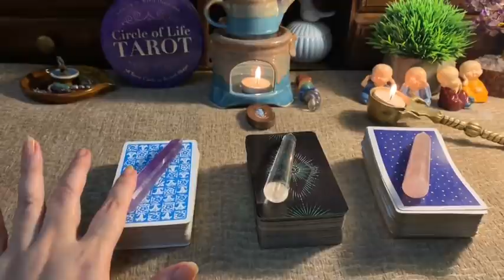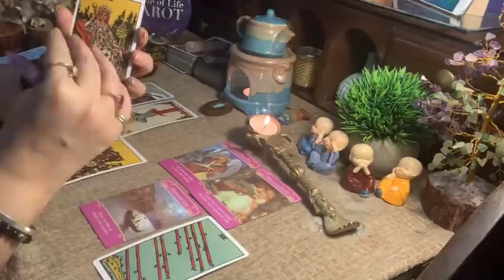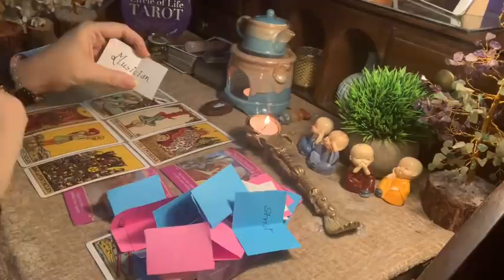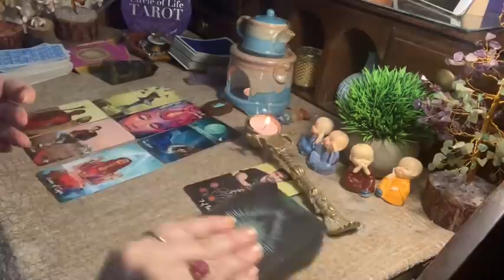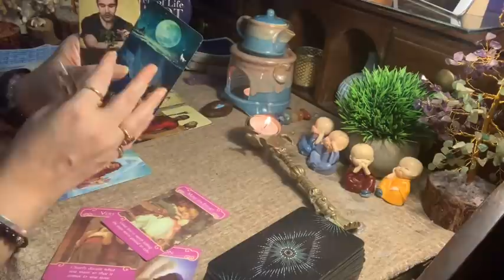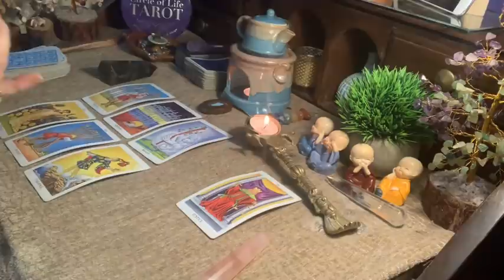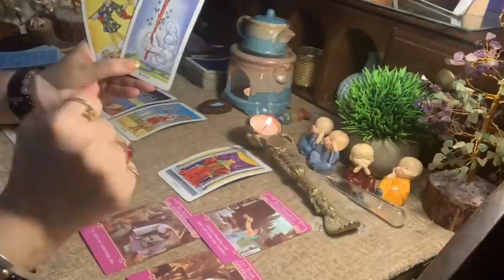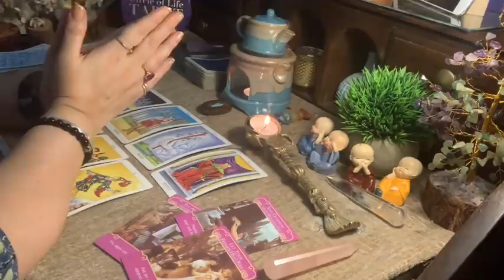Timeless - Hindi Love Reading - April ka mahina pyar mei kya layega.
Hi, this is Adittee from the Circle of Life Tarot.

Pick a card to find out what’s in store for you in love in April.

Time stamps.

Pile 1 - 1:23
Pile 2- 16:17
Pile 3- 29:25

🌻💕🌻Want a chance to win a FREE READING ? Please follow the instructions below.
4 Free readings up for grabs per month.
Here is how you can participate.

2- Comment on any of my  YouTube videos with a sunflower 🌻 emoji.

One winner will be selected at the end of each week and I will contact the winner via a message on Instagram or YouTube . Good Luck !

Adittee